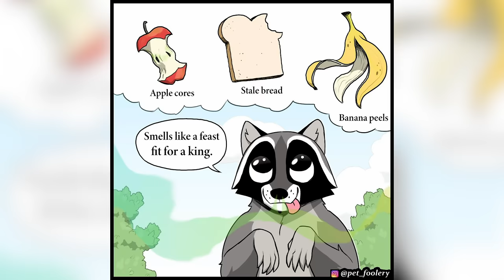Pixie Loves Lola (Comic Dub)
From The Amazing Comic Artist @Pet_Foolery,
Who Created Lola And Mr. Wrinkles & Pixie And Brutus!

Thumbnail Characters Drawn By: Pet Foolery.

Pixie Performed By:
Sandy "MissParadox" Can

Brutus Performed By:
Dave Tucker

Side Female Characters Performed By:
Heidi Lynn Peters

Side Male Characters Performed By:
Miles Schuman

If any additional art of yours besides the comics dubbed and approved with the permission of Pet Foolery that was featured in this video that you would like to be removed, please email us through the 'About' section on our channel and we'll change it immediately.